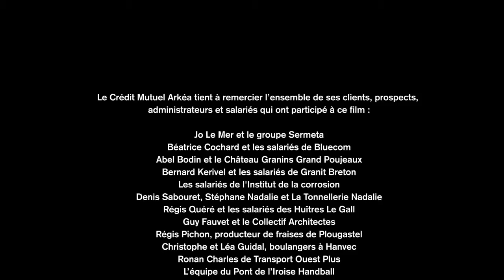Unique, film institutionnel du Crédit Mutuel Arkéa 1